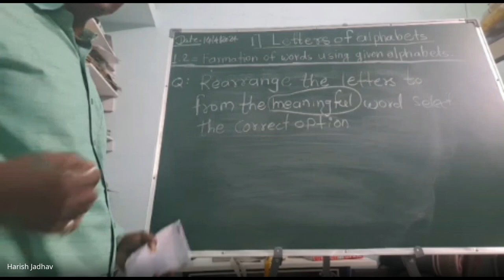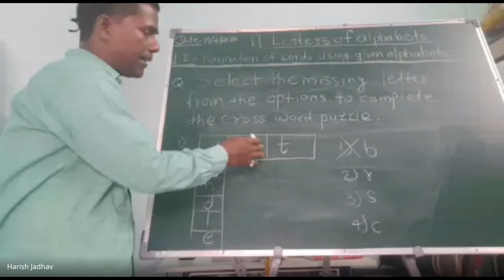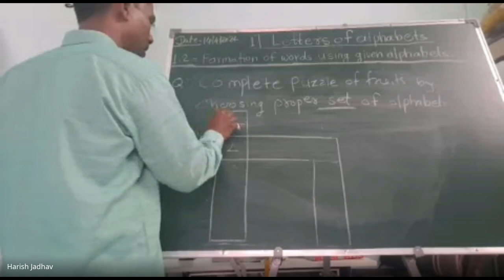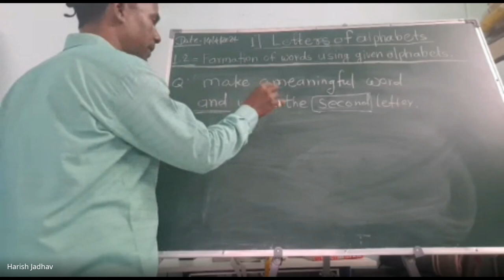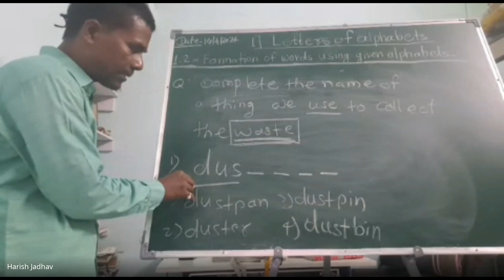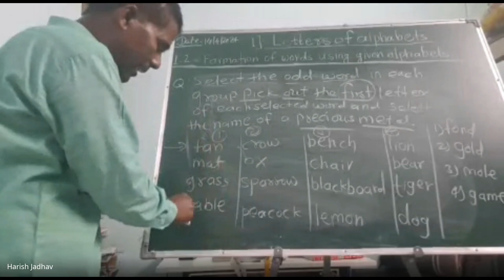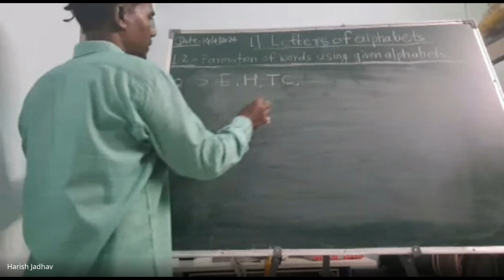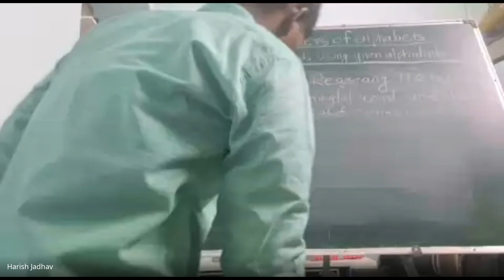मिशन आरंभ ५ वी शिष्यवृत्ती मार्गदर्शन 2024 04 14 18 17 GMT+5 30